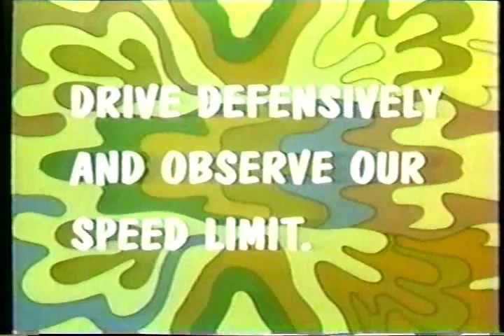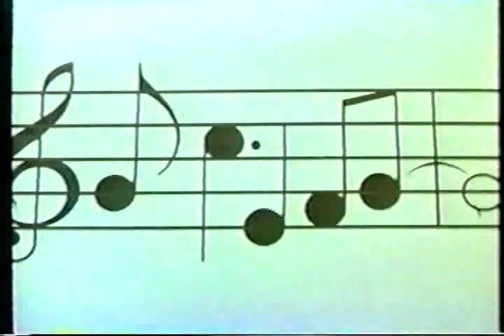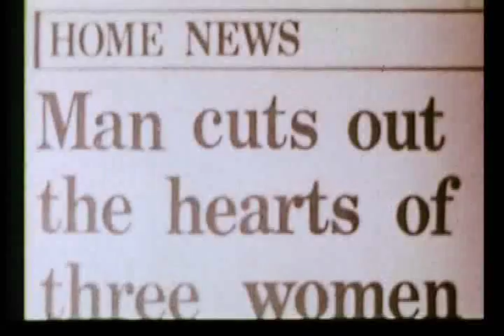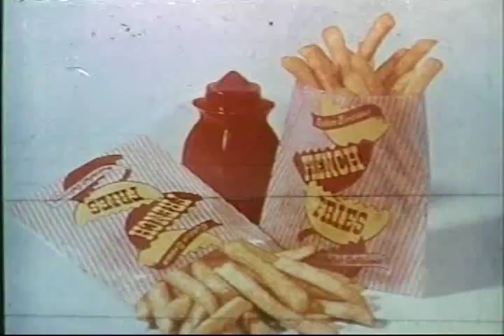Drive-In Madness Vol. 22